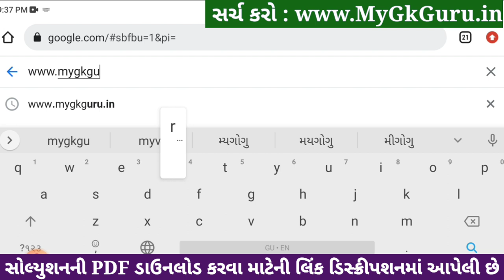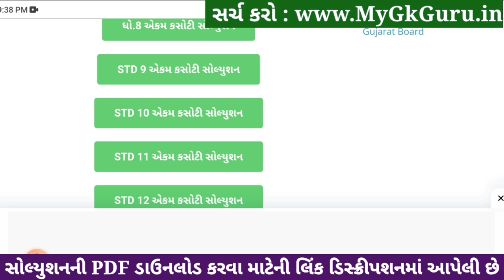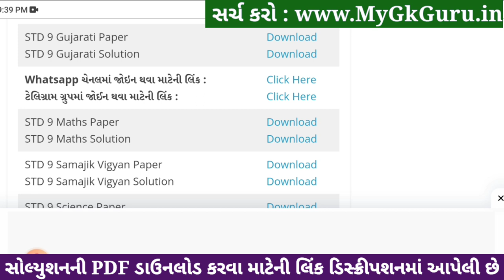std 9 gujarati ekam kasoti 4/1/24, std 9 ekam kasoti 4/1/24 gujarati, std 9 gujarati paper solution